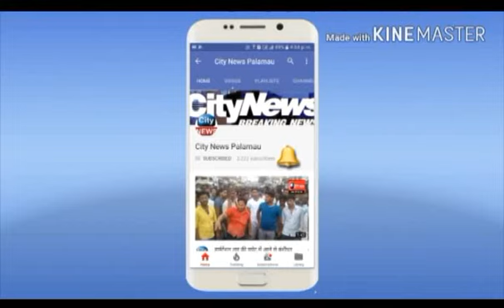राष्ट्रपति और प्रधानमंत्री का नाम तक नहीं जानते कस्तुरवा आवासीय विद्यालय ,बालूमाथ की छात्राएं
बीस सूत्री उपाध्यक्ष लातेहार ने किया औचक निरीक्षण ,घटिया खाना देख भड़के ,लगायी फटकार